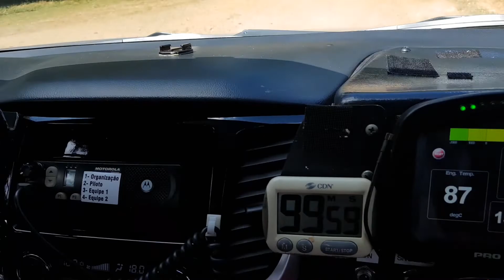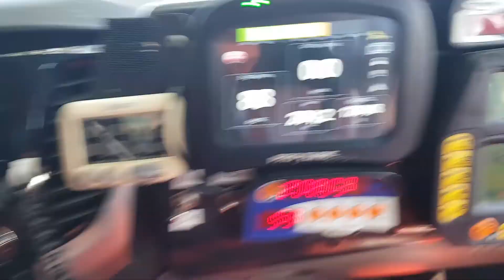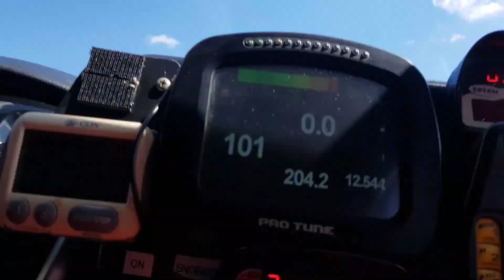Andei em um CARRO DE RALLY com CAMPEÃO Rally dos Sertões Guiga Spinelly ao volante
🔊 Durante a primeira etapa da Mitsubishi Cup, Denise Carceroni viveu uma experiência incrível e inesquecível.  Deu uma volta rápida, em um trecho do circuito off road, no Autódromo Velo Cittá, com o pentacampeão do Rally dos Sertões Guiga Spinelly.

🚙 Andei em um CARRO DE RALLY com CAMPEÃO ao volante

A Spinelli Rally Team, com Guiga Spinelli, Ricardo Feltre e Youssef Haddad, irá encarar pela primeira vez uma prova oficial com a L200 Triton Sport R. A estreia do novo carro de competições da Mitsubishi Motors será nos dias 16 e 17 de março no Rally Minas Brasil, abertura do Campeonato Brasileiro de Rali Cross Country de Velocidade 2019.

A L200 Triton Sport R é o carro da mais nova categoria da Mitsubishi Cup. Desenvolvido pela Spinelli Racing e fabricado pela Mitsubishi Motors em Catalão (GO). O modelo é extremamente resistente, confortável e versátil.

“Fizemos um carro pensando na Mitsubishi Cup, Campeonato Brasileiro, Rally dos Sertões ou qualquer prova de rali Cross-country no mundo. É o melhor custo benefício de carro 0km para qualquer disputa brasileira e qualquer nível de piloto, dos estreantes a pilotos experientes que pretendem correr com um ótimo carro e baixo custo”, afirma o piloto Guiga Spinelli, o maior vencedor do Rally dos Sertões nos carros.

A L200 Triton Sport R é baseado no modelo que é vendido nas concessionárias e foi desenvolvida no Brasil em parceria com a Spinelli Racing, que tem Guiga Spinelli e Youssef Haddad como diretores e responsáveis pelo desenvolvimento do carro.

“Nosso principal objetivo é darmos continuidade ao trabalho de durabilidade do carro. Já rodamos mais de 2.000 km e não precisamos fazer nenhuma substituição de peças, com exceção daquelas de desgaste natural, como freios e filtro. Essa prova será muito importante para termos referência da performance da Triton em relação aos outros carros da categoria Production T2 e expor o veículo às características de uma etapa do Brasileiro”, disse Guiga.

“Estamos impressionados com o desempenho do carro nos testes de durabilidade”, afirma Youssef Haddad que, além de navegador, é o diretor técnico da Spinelli Racing. “Já rodamos o equivalente mais de duas temporadas completas da Mitsubishi Cup. A L200 Triton Sport R vem se mostrando um dos carros mais confiáveis que já desenvolvemos”, explica.

O modelo foi criado para a categoria de veículos de produção (T2 FIA), que é extremamente rigorosa nas modificações que podem ser feitas e que mantém as características gerais do carro de fábrica. “É praticamente um carro original com os itens de segurança que as provas de rali exigem”, explica Fernando Julianelli, diretor de marketing da Mitsubishi Motors.

😍 Nossas recomendações, para quem curte viajar como nós.